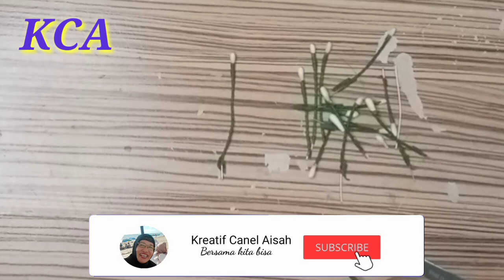Ini Bisa Dijadikan Bunga Cantik,Kalo Melihat Hasilnya Pasti Kaget/Ide Kreatif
Ide kreatif-Membuat  Bunga Cantik dari korek kuping / cotton but adalah isi dari video kali ini.
Dalam video ini ditampilkan cara membuat  bunga Cantik dari korek kuping / cotton but yang sangat mudah dengan menggunakan alat dan bahan sederhana namun dapat menghasilkan bunga  yang sangat cantik. Video tentang cara membuat bunga dari korek kuping / cotton but merupakan hasil kreatifitas dari kreatif channel aisah. Kreatif channel aisah merupakan channel yang berisi kumpulan video kreatif. Video kreatif berupa kerajinan tangan baik yang berbahan dasar baru maupun barang bekas, baik video yang berdurasi panjang maupun pendek (short) tersedia disini.
Bagi kawan-kawan yang suka kerajinan tangan , kalian tepat berada di channel ini.
Proses pembuatannya juga sangat mudah dan simpel sehingga bisa dilakukan oleh siapa saja.
Bahannya juga mudah di dapat .
Cara pembuatannya lihat videonya ya.